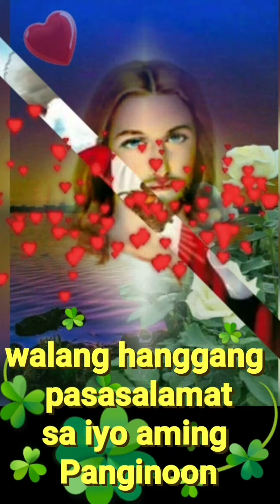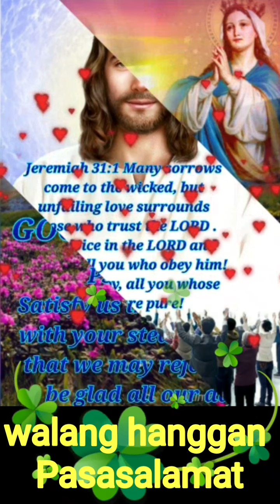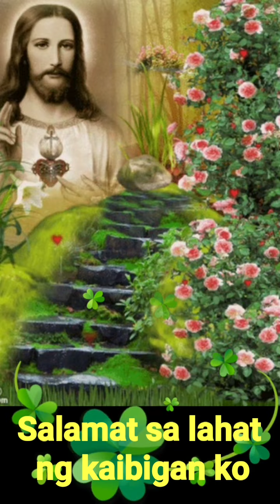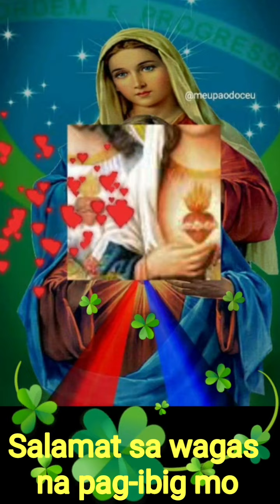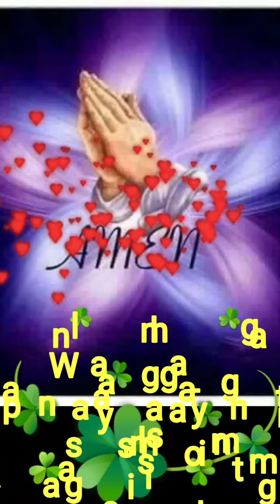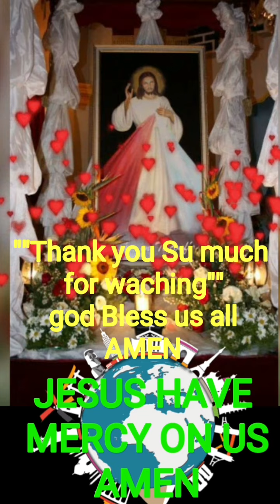walang hanggan pasasalamat saiyo aming panginoon